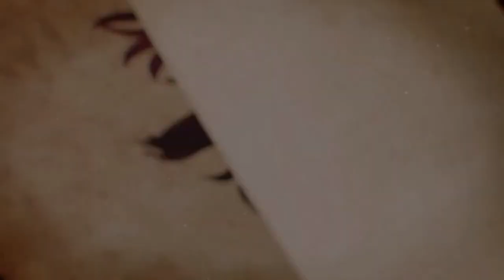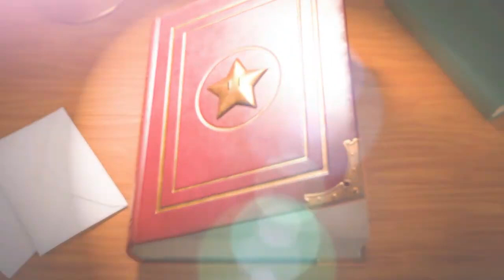Nintendo Direct 9.14.2023 - Nintendo Switch [Highlights]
Watch the latest Nintendo Direct livestream featuring roughly 40 minutes of information focused on Nintendo Switch games releasing this winter.
00:00 – Intro
00:18 – Splatoon 3: Expansion Pass - Side Order DLC
02:51 – Mario vs. Donkey Kong
04:42 – Prince of Persia The Lost Crown
05:58 – Horizon Chase 2
06:46 – Super Crazy Rhythm Castle
07:20 – SPYxANYA: Operation Memories
07:56 – Super Mario RPG
09:18 – Another Code: Recollection
11:17 – Princess Peach: Showtime!
14:14 – SaGa Emerald Beyond
15:35 – Tomb Raider I-III Remastered Starring Lara Croft
16:40 – Detective Pikachu Returns
17:55 – Trombone Champ
19:04 – BATTLE CRUSH
19:48 – Wartales
20:22 – Contra: Operation Galuga
21:05 – Unicorn Overlord
22:42 – Luigi’s Mansion 2 HD
24:57 – Nintendo Museum
25:54 – Upcoming amiibo figures
26:44 – F-ZERO 99
28:51 – Bandle Tale: A League of Legends Story
29:53 – Song of Nunu: A League of Legends Story
30:32 – WarioWare: Move It!
31:51 – Eiyuden Chronicle: Hundred Heroes
33:07 – Eastward: Octopia DLC
33:51 – Wargroove 2
34:41 – DAVE THE DIVER
35:27 – Mario Kart 8 Deluxe - Booster Course Pass Wave 6
36:34 – Among Us
38:13 – Nintendo Switch Games Sizzle Reel
38:58 – Paper Mario: The Thousand-Year Door